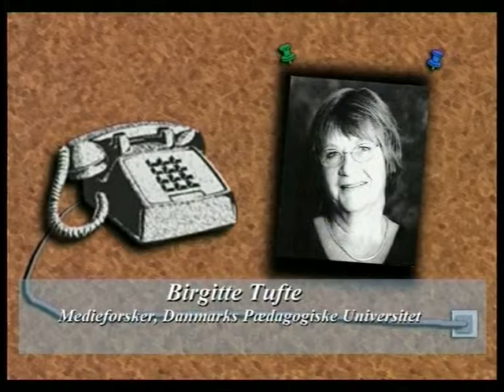Reklamer børn institutioner 19990828